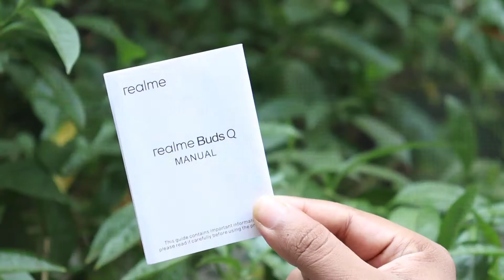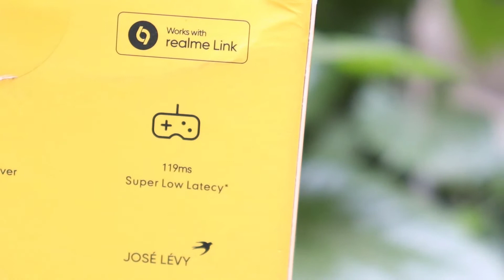Realme Buds Q Bangla Review | কেনার আগে অবশ্যই দেখে নিন | Best TWS for In Tech BD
Price: BDT: 2000 tk

shop address:
shop no: 159, Floor 3,Mazar co-operative Market.